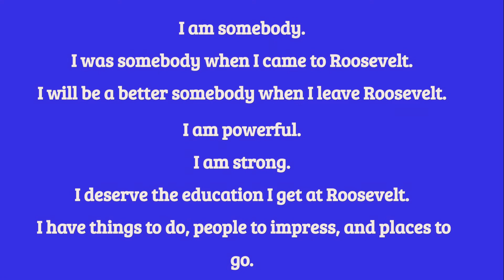Morning announcements 3/19